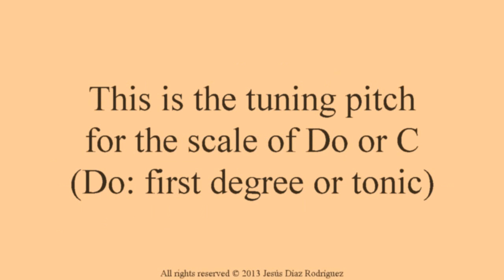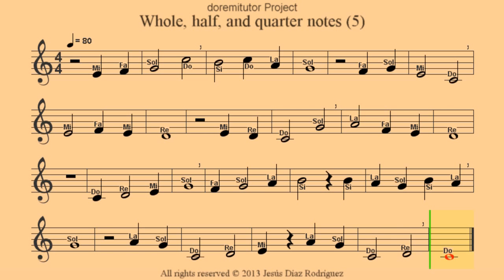Obsolete material | Click on cards from top right corner or links in description